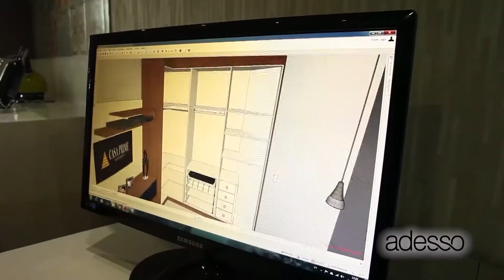Programa Quatro estações 01-06-2017 - Casa Prime